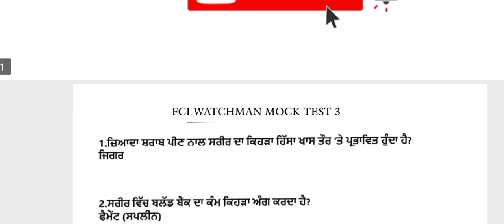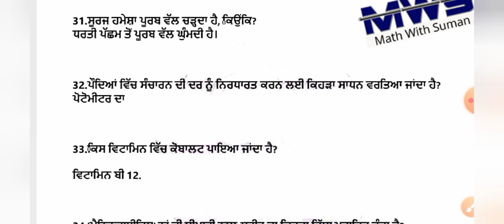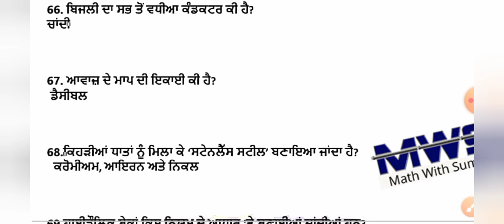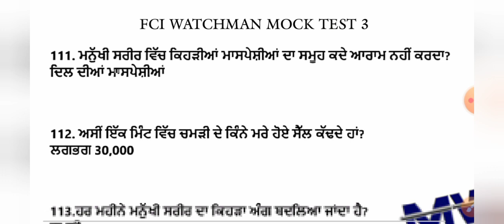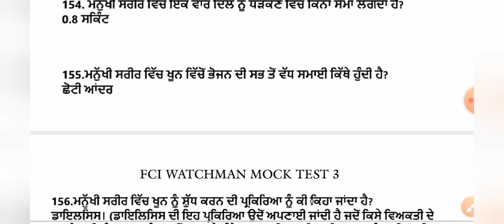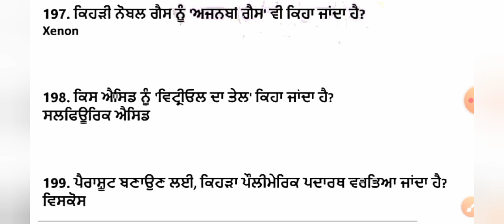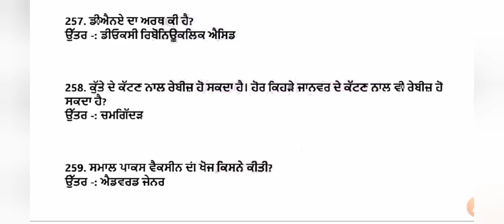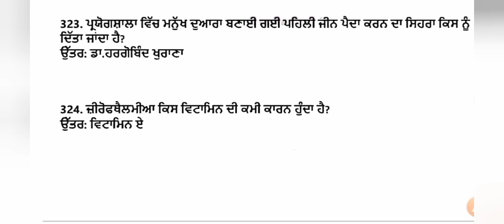350+ MCQs SCIENCE PREVIOUS YEAR QUESTIONS for FCI WATCHMAN | SCIENCE FULL MOCK TEST for FCI WATCHMAN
10th/12th pass-190000 Post

  ਧੰਨਵਾਦ ਜੀ ,,,

ਧੰਨਵਾਦ 🙏🙏